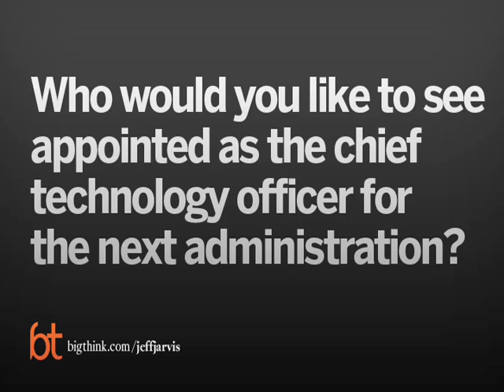Jeff Jarvis on America's Next Chief Technology Officer | Big Think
Jeff Jarvis on America's Next Chief Technology Officer
Barack Obama said he’d appoint one. Who would it be?
JEFF JARVIS:

JEFF JARVIS, author of Gutenberg the Geek (Amazon Publishing), Public Parts: How Sharing in the Digital Age Improves the Way We Work and Live (Simon & Schuster, 2011) and What Would Google Do? (HarperCollins 2009), blogs about media and news at Buzzmachine.com. He is associate professor and director of the Tow-Knight Center for Entrepreneurial Journalism at the City University of New York’s Graduate School of Journalism.

He is consulting editor and a partner at Daylife, a news startup. He consults for media companies and is a public speaker. Until 2005, he was president and creative director of Advance.net, the online arm of Advance Publications. Prior to that, Jarvis was creator and founding editor of Entertainment Weekly; Sunday editor and associate publisher of the New York Daily News; TV critic for TV Guide and People; a columnist on the San Francisco Examiner; assistant city editor and reporter for the Chicago Tribune; reporter for Chicago Today.
TRANSCRIPT:

Question: Who would you like to see appointed as the chief technology officer for the next US administration?

Jeff Jarvis: I asked on my blog who should be the next CTO for the next government; because Barack Obama has said he’s going to have one. I was surprised that no one suggested Al Gore. After all, you know the unfair joke is that he invented the internet.

I think that someone like that could be good.  But I also think that I would look to perhaps one of the founders of Google.

When I was at Davos this last year, I watched with amazement as there was a discussion about the environment with Al Gore and Bono at one session where Al Gore was saying, “The way to solve this is through carbon taxes and prohibitions and regulation.”

And then I went to a session with the Google Foundation with Larry and Serge, as they’re called, and they saw the world very differently. They saw the world as engineers, rather than prohibitions, they were talking about inventions. If we can get the cost of electricity produced well down below that produced by dirty coal, then we’ve changed the world; and they have.

So their answer was not taxes and prohibitions; their answer was investment and invention. And it was a window to me on the engineers mind; engineers look for the problem and then look for the solution. The seduction of the engineer’s view is that every problem has a solution and life is not sometimes so clean.

But I think that if we hire an engineer who thinks like that, not an Al Gore and a politician, god bless him, but instead someone like one of the founders of Google to become the chief technology officer of America. And they start looking at government as a platform, and they start looking at it as a means to find and solve problems, not to make points.

I think it could bring a new DNA into the blood stream of American government.

Technology can and will open up government the same way it’s opening up media and every other industry out there. It’s lagging behind, but it’s going to happen.

First and foremost, because we can talk to each other now.

Second, because we can coalesce around causes. I think we’ll become less of a two party country and more of a hundred thousand cause country where from left and right and anywhere we can gather around each other.

Third, we demand transparency online, we’re going to demand that kind of transparency from government. And when we don’t get it, we’re going to go find it. So we have projects like Congresspedia and efforts to bring earmarks to the public.

And in the UK there are similar efforts going on where we can use the public’s knowledge to say, “Well what do we know about these earmarks, what do we know about the activities of our congressmen? And if you don’t expose it, we will."

And fourth, I think that where I hope we go to with technology and government is not to dwell always on the negative, on the gotcha moments, on the scandals, but instead to dwell on the positive and what we can actually do as a government.

Dell Computer and Starbucks just started idea platforms based on its sales force software. So my Starbucks idea--you can go in and suggest you want a separate line for brew coffee because you’re tired of waiting for the guy with the really complicated order. And then Starbucks comes in and they deal with that and they’ve got to start to implement some ideas. Same with Dell.